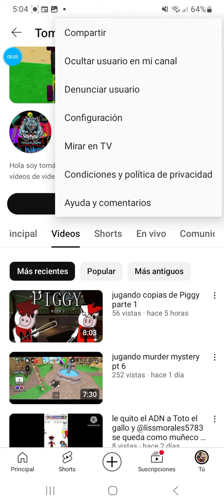denuncio a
Inspirado por: @sebasjosenumber5 / @Hater_de_Roger_Rabbit_lq_2024